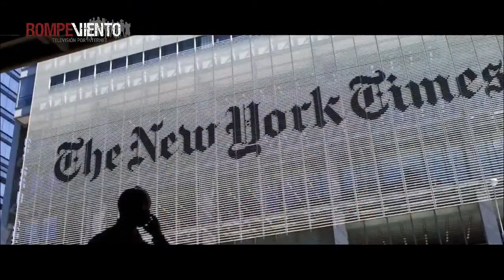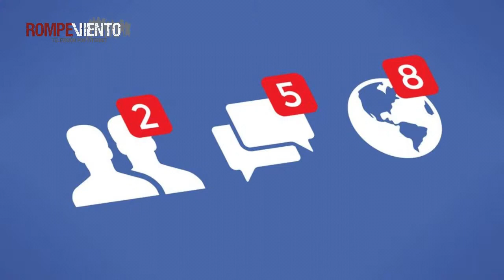La censura a Trump por parte de Facebook y Twitter - Mirada Crítica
La censura a Donald Trump por parte de Facebook y Twitter abrió el debate sobre el poder de las empresas de redes sociales para intervenir en el futuro de una nación. ¿Quién decide quién sí y quién no?

¡No te pierdas el análisis de Héctor Javier Sánchez en Mirada Crítica por Rompeviento TV!